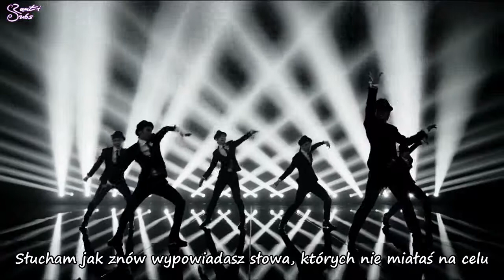C-Clown - Shaking Heart [polskie napisy, polish subs / PL]